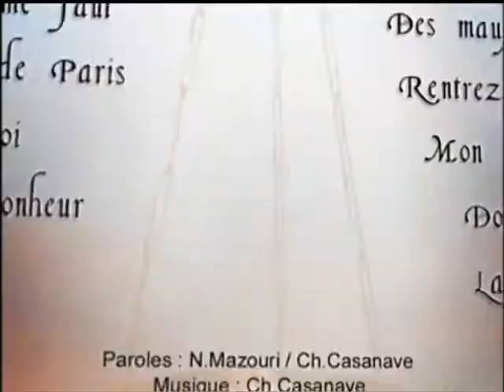Najoua Belyzel - Publicité "Entre Deux Mondes... En Equilibre"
Spot Publicitaire pour l'album "Entre Deux Mondes... En Equilibre"
2006.